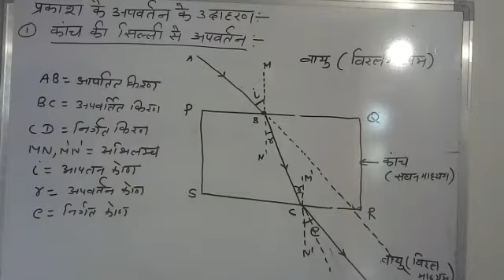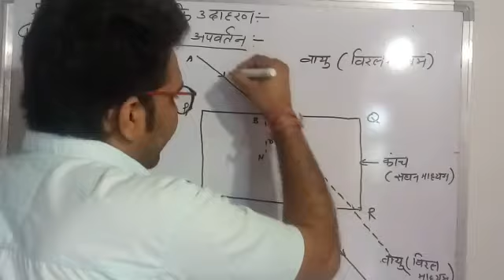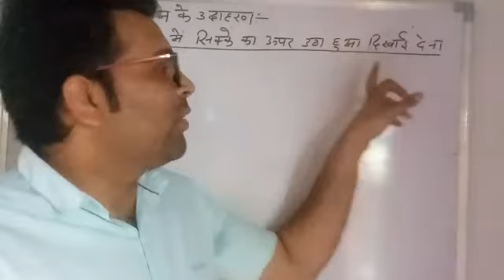Dhakad sir physic